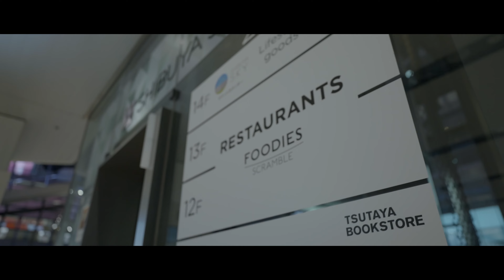LIGHT | CINEMATIC VLOG | Sony a7SIII | TAMRON 28-75mm F2.8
This cinematic vlog was shot with sony a7S III around Shibuya station in Tokyo.
When the influence of COVID-19 began, I recorded the scenery of the city at night in two works.
Someday the effects of COVID-19 will disappear and I hope this footage will be things of the past.

▼Another episode
SHADOW | CINEMATIC VLOG | Sony a7SIII | TAMRON 28-75mm F2.8

■ Shooting location
Shibuya Station - Shibuya, Tokyo

■ Camera & Shooting settings
Sony α7S III ( ILCE-7SM3 )
Video recording / shooting mode : XAVC S-I 4K 60p - 4:2:2 10bit
Picture profile : PP8 - S-Log3

■ Shooting equipment used in this video
▽ Lenses used in this video
TAMRON 28-75mm F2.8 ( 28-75mm F/2.8 Di III RXD )

▽ Gimbal / stabilizer
ZHIYUN WEEBILL S